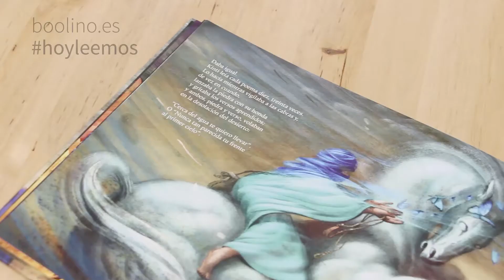Silbo del dromedario que nunca muere. Descubre la magia de la poesía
Silbo del dromedario que nunca muere es un libro especial, magníficamente ilustrado, que nos habla del paso del tiempo, de la vida, de la muerte… de las relaciones familiares y de las tradiciones culturales. Un libro que a la vez nos plantea y refleja la dureza de la vida nómada en el desierto del Sáhara, donde Kinti, el protagonista, descubrirá la magia de la poesia.

Silbo del dromedario que nunca muere
Gonzalo Moure, Juan Hernaz
Editorial Lóguez, 2017
Edad recomendada: 7-10 años
Sara Tarrés, Blog Mamá Psicóloga Infantil